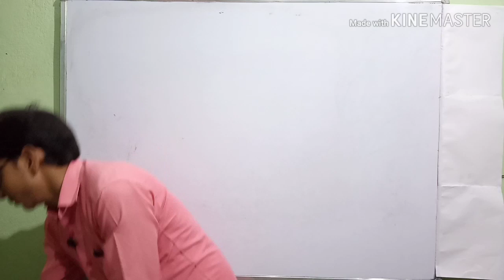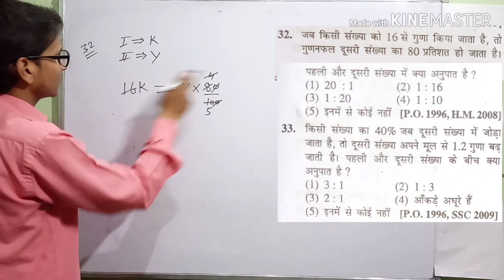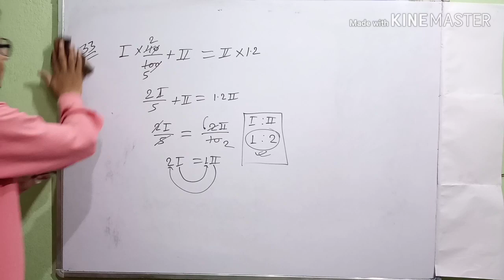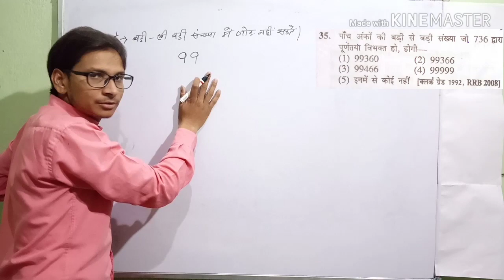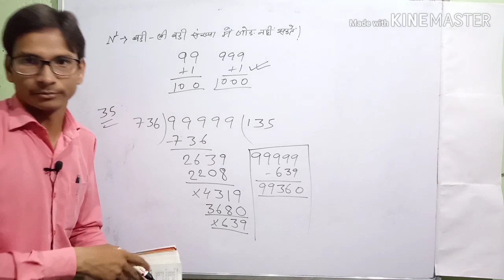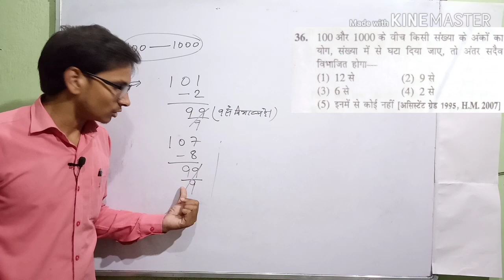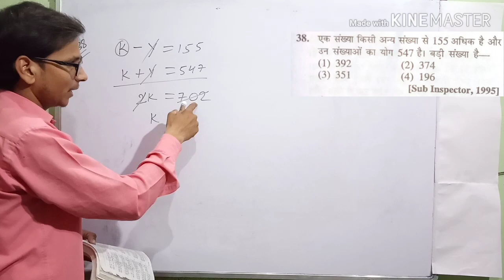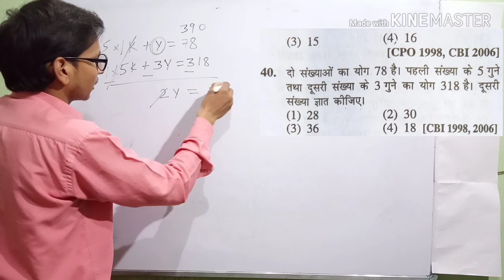Sagir Ahmad math NUMBER SYSTEM Solution :-Pankaj sir